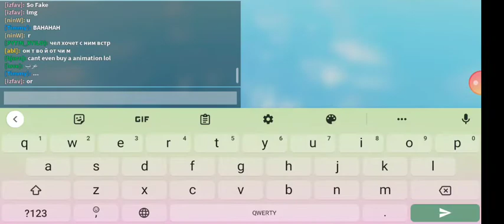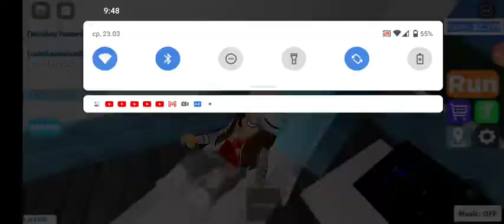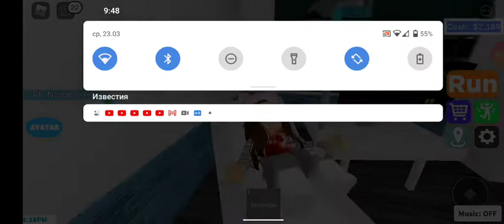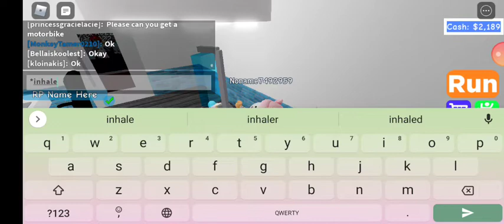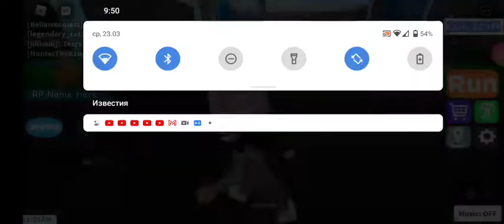broken head experience!